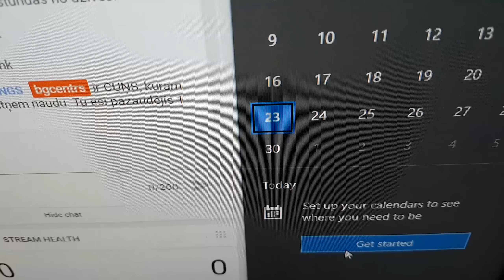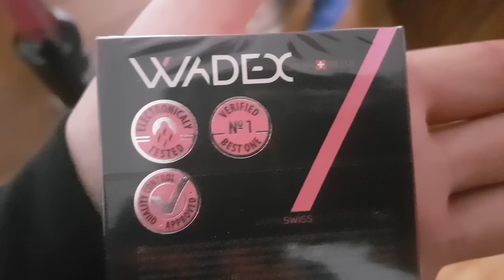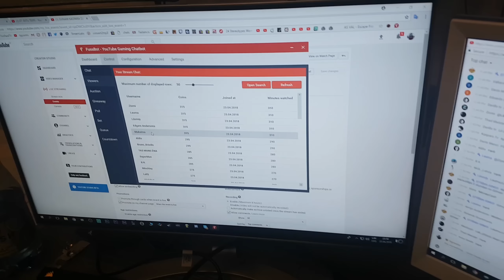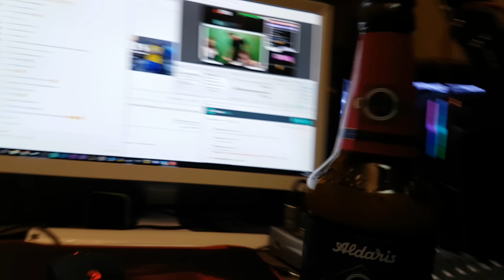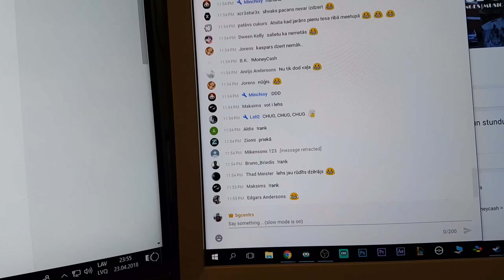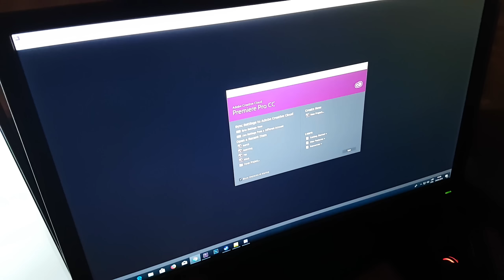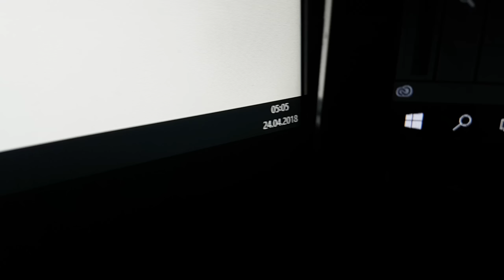SVINAM DZIMŠANAS DIENU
Jā! Kārtīgi dzērām!